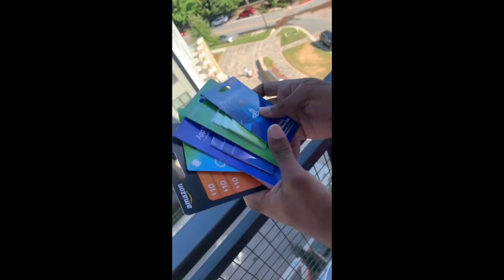TOLD MY GIRLFRIEND YOU GIVE LAZY HEAD *she proved me wrong*